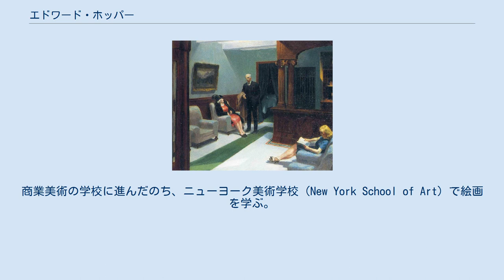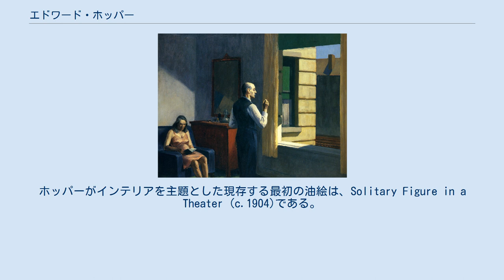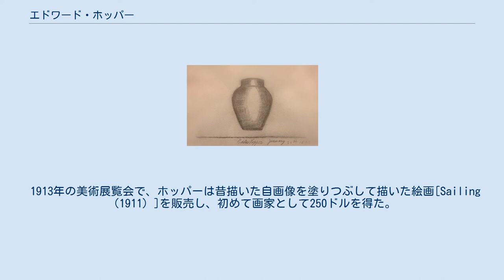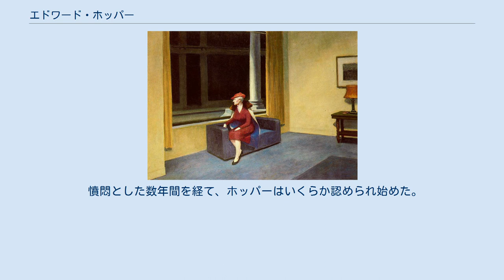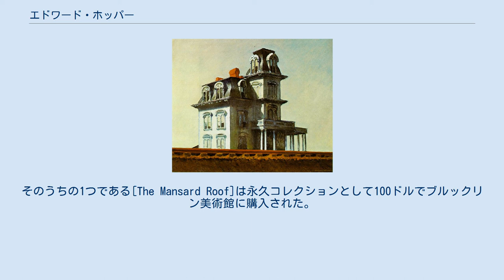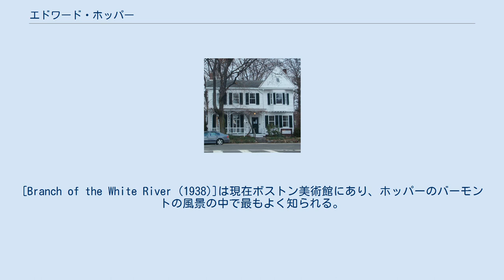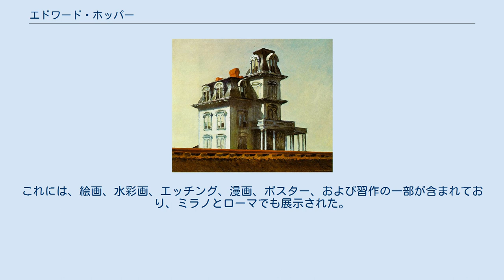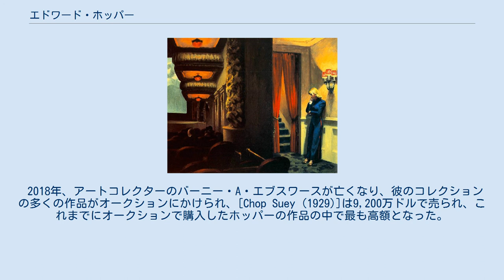エドワード・ホッパー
エドワード・ホッパー（Edward Hopper, 1882年7月22日 -1967年5月15日）は、20世紀のアメリカの画家。
油彩画で広く知られているが、水彩画家と版画家としてエッチングにも熟練していた。
都会と田舎の風景の両方で細かく計算された表現は、現代のアメリカ生活のビジョンを反映している。
 ニューヨーク州ナイアック（Nyack）に生まれる。
商業美術の学校に進んだのち、ニューヨーク美術学校（New York School of Art）で絵画を学ぶ。
アシュカン派（ごみ箱派、アッシュカン・スクール）の指導的画家であるロバート・ヘンライは同校の教師であり、アメリカン・ライフの写実的描写はその影響とされる。
 1915年にエッチングとイラストレーションに転向するが、1930年には水彩画と油彩画を再開する。
 1925年に制作された『線路脇の家』はホッパーの最初期の連作の一つで、その後の彼のスタイルを決定づけた作品である。
都会の街路、オフィス、劇場、ガソリンスタンド、灯台、田舎家などアメリカ人には見慣れた都市や郊外の風景を、単純化された構図と色彩、大胆な明度対比、強調された輪郭線で描く彼の孤独な雰囲気漂う作品は今日のアメリカでも高い人気をもっている。
 エドワード・ホッパーの生家 1882年、ニューヨーク市北部のハドソン川沿いのヨット建造センターであるニューヨーク州ナイアック（Nyack）にて、裕福な家庭の二人の子供のうちの1人として生まれた。
両親はオランダ系であり、先祖ほど成功していなかったが、乾物商の父ギャレット・ヘンリー・ホッパーは2人の子供の教育にかなりの資金を投じた。
エドワードと姉妹のマリオンは私立の学校に通い、厳格なバプテストの家で育った。
父親は穏やかな性格で、エドワードの母親、祖母、姉妹、メイドなど女性優位な家庭だったという。
 出生地と少年時代の家は2000年に国家歴史登録財に登録された。
現在はエドワード・ホッパー・ハウス・アートセンターとして運営され、展示会、ワークショップ、講演会、公演、特別イベントを開催する非営利コミュニティ文化センターとして機能している。
 Vase (1893)、エドワード・ホッパーの最初期のサインと日付入りの作品。
 ホッパーは子供時代から優秀で、5歳のときには既に絵の才能を示した。
父親の知的傾向とフランスやロシア文化への愛情をすぐに吸収し、また母親から芸術的な才能も引き継いでいた。
両親は芸術を奨励し、教育雑誌や図鑑などの資料を与えた。
10歳のときに初めて自分の絵に署名し、日付を記入し始めた。
これらの最初期の作品には、花瓶、ボウル、カップ、箱など、幾何学的な形の木炭のスケッチが見られる。
ホッパーがキャリアを通じて描いた光と影の細かい描写は、これらの初期の作品にすでに見られている。
十代まではペンとインク、木炭、水彩、油彩等を用いて、自然をモチーフとした絵を描くだけでなく、政治的なカートゥーンも描いていた。
1895年、ホッパーは彼の最初の署名入りの油絵、「ロッキー入り江のローボート」を製作した。
これは初期には船舶の主題へ興味があったことを示している。
 初期の自画像では、ホッパーは自身を痩せた、無骨で地味な青年に描く傾向があった。
背が高くて静かな十代の少年だったが、ホッパーのいたずらっぽいユーモアのセンスは、彼の芸術に、時には移民の描写や、漫画の場面で男性を支配している女性の描写に現れている。
後年、彼は主に絵画の人物として女性を描いた。
高校時代は海軍建築家になることを夢見ていたが、卒業後は芸術のキャリアを続けることにした。
ホッパーの両親は、商業芸術を学んで手に職をつけるように言った。
この頃のホッパーは、ラルフ・ワルド・エマーソンの著作に影響を受け、後に「彼をとても尊敬している...何度も何度も本を読んだ」と述べている。
 1899年に通信教育コースで美術の勉強を始め、その後パーソンズ美術大学の前身であるニューヨーク美術学校に転校した。
そこで6年間学び、油絵の指導をしたウィリアム・メリット・チェイスら教師たちから学んだ。
ホッパーは早い段階で、チェイスとフランスの印象派の巨匠エドゥアール・マネとエドガー・ドガを模倣して自身のスタイルを形成していった。
モデルをスケッチすることは、保守的に育てられたホッパーに衝撃と挑戦を与えた。